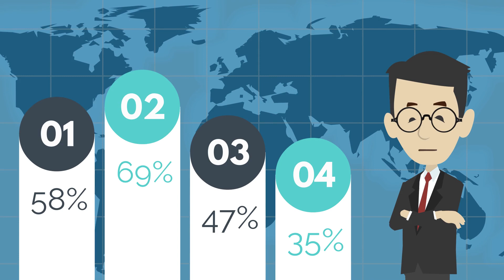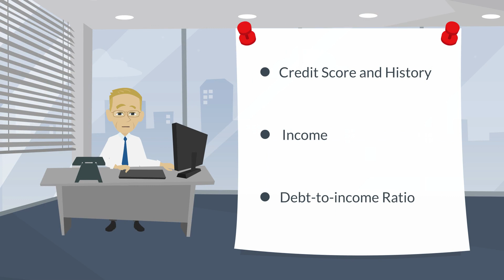Fractional Reserve Banking - How Banks Make Money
Do you know what fractional reserve banking is or how banks make money? in this video we will teach you exactly that, so you can understand how banks can loan you money and how much they make in interest.

📺 Learn new skills with tons of Premium Online Video Classes on demand 🎓

📘 BEST FINANCE BOOKS:
📖 Best on Personal Finance: Rich Dad Poor Dad
📖 Best for Debt Management: The Total Money Makeover
📖 Best for Building Wealth/Retirement: The Automatic Millionaire
📖 Best for Financial Freedom: Secrets Of The Millionaire Mind
📖 Best for Beginners: Broke Millennial
📖 Best for Spenders: I Will Teach You to Be Rich
📖 Best Overall: Why Didn’t They Teach Me This in School?

VIDEO CONTENT:
00:00 - Intro
01:13 - How banks work
02:00 - Fractional reserve banking
03:38 - Example
04:44 - Interest on reserves
05:57 - Advantages and disadvantages

ABOUT RICH FINANCE:
Our goal at Rich Finance is to help you gain knowledge about personal finance so you can take the right choices to achieve financial freedom. We focus on financial education through entertaining videos that will level up your financial wisdom. If you are looking to learn and grow within personal finance to get the life you want, Rich Finance is here to help you on that journey.

Thanks watching and supporting our channel!